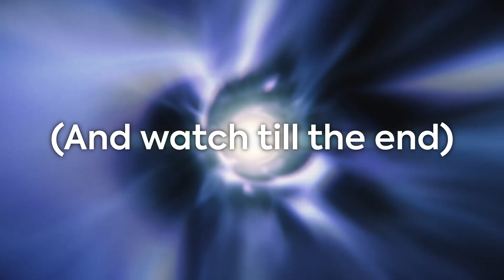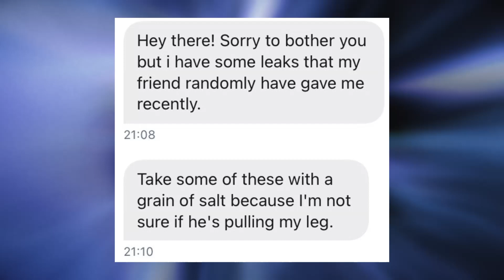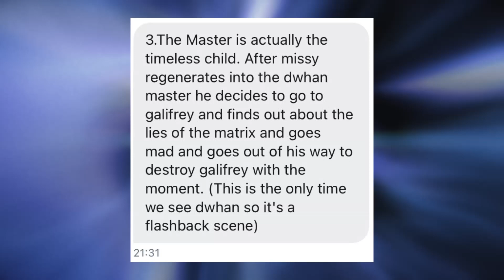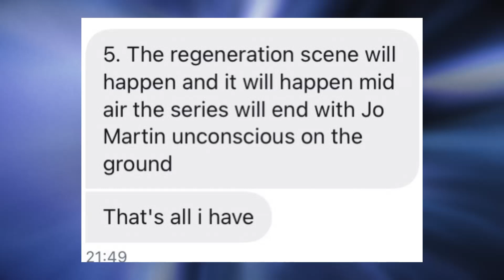*HUGE* Possible Doctor Who Series 13 Leak! | Jodie Whittaker Regenerates Into Jo Martin | River BACK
The ten episodes were directed by Jamie Magnus Stone, Lee Haven Jones, Nida Manzoor and Emma Sullivan. Alongside Chibnall, who wrote four of the scripts and co-wrote a further three, the writers include Ed Hime, Pete McTighe and Vinay Patel, who return from writing the previous series, as well as new contributors Nina Metivier, Maxine Alderton and Charlene James. Filming commenced in January 2019 and concluded by November of that year.